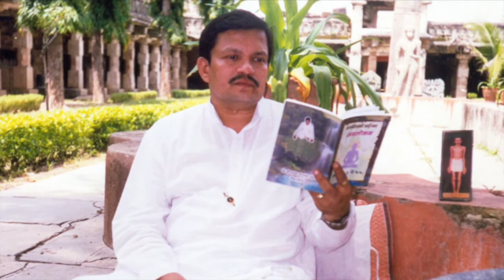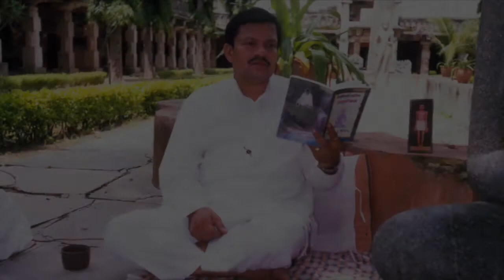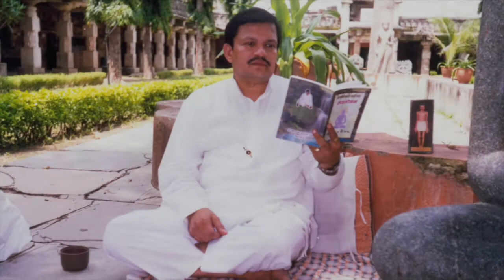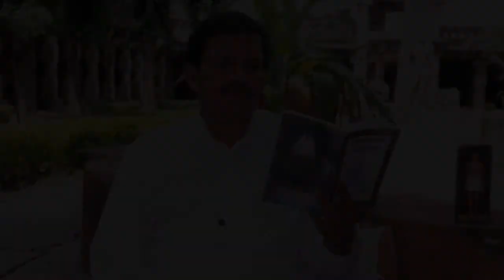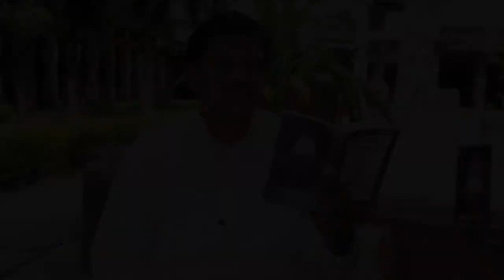Swanubhuti Darshan 502, 12 Jan 2001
Topic: Dhyan.